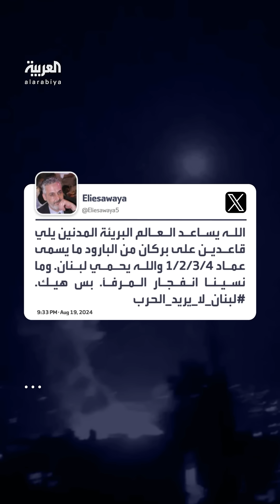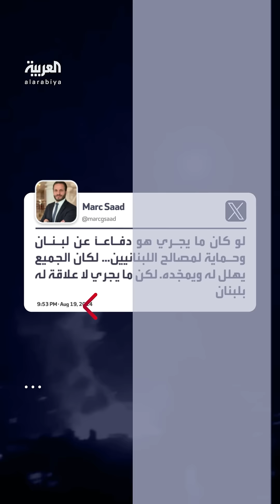مخازن أسلحة بين منازل اللبنانيين.. غضب ضد حزب الله بعد القصف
"مش فداك يا سيد.. الصواريخ بين المنازل".. غضب بين اللبنانيين بعد قصف إسرائيل لمخازن أسلحة تابعة لـ حزب_الله وتتواجد بين مساكن المدنيين في
لمعرفة أحدث المستجدات.. عبر البث المباشر من هنا 👇
وبإمكانكم متابعة العربية على منصات التواصل